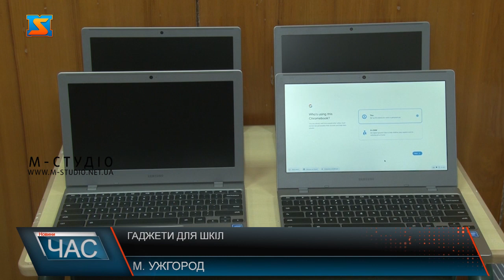Гаджети для шкіл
Понад 1300 гаджетів отримали освітяни Закарпаття. Техніку отримали від благодійників, громадських організацій за сприяння Міністерства освіти і науки України. Зокрема це хромбуки,  ноутбуки, персональні комп'ютери  та  планшети. Комп'ютерну техніку вже розподілили між громадами Закарпаття. Цей кабінет в Ужгородській ЗОШ №8 облаштували нещодавно. Тут є все необхідне: стіл, стільці, а ще потужний інтернет та ось ці новенькі гаджети. Ці новенькі хромбук отримали нещодавно. Спеціально для занять з ними облаштували клас. Всього тут 16  пристроїв. Їх передали з управління освіти області. Гаджети отримали і інші школи Закарпаття. Вчителі розглядають техніку. Розповідають, як її використовуватимуть. Комп'ютерну техніку розподілили між громадами Закарпаття, найбільше пристроїв отримали заклади освіти в гірській місцевості та ті, де навчається чимало школярів, зокрема й ВПО. Загалом роздали 1300 гаджетів. І потреба у нових пристроях залишається.